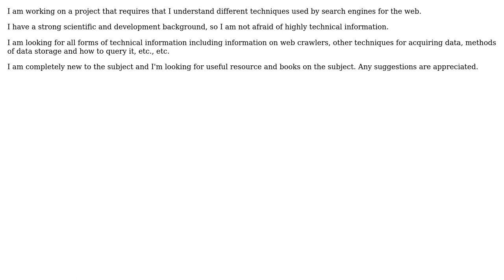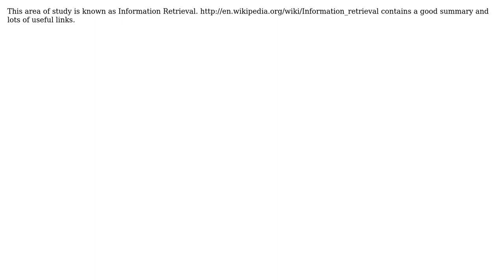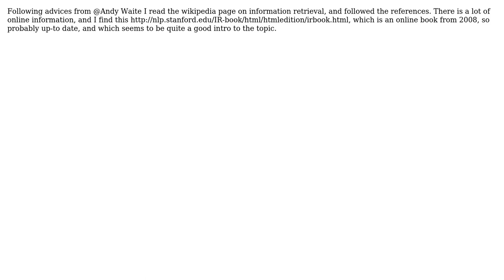Software Engineering: Looking for good books about the theory behind search engines (3 Solutions!!)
Software Engineering: Looking for good books about the theory behind search engines

With thanks & praise to God, and with thanks to the many people who have made this project possible! | Content (except music & images) licensed under CC BY-SA | Music | Images & others | With thanks to user sebpiq user RLH user Andy Waite and the Stack Exchange Network Trademarks are property of their respective owners. You are responsible for your own actions.